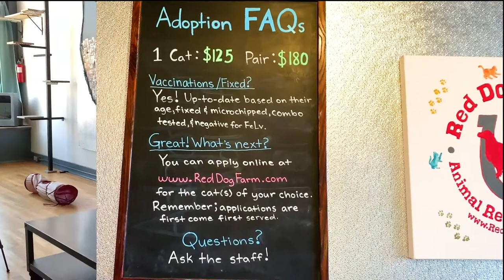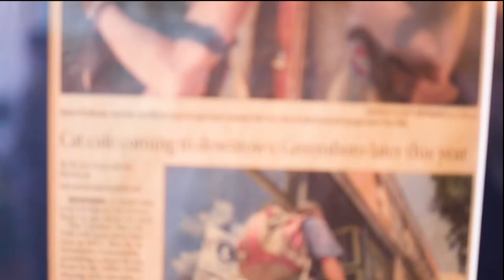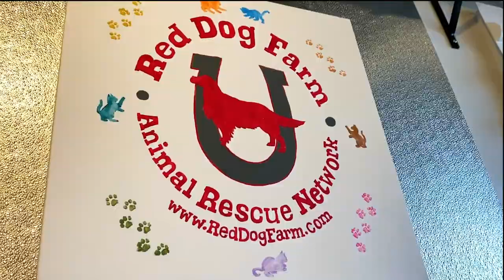myDGSO: Crooked Tail Cat Café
Cats and coffee make for a one-of-a-kind java jolt.